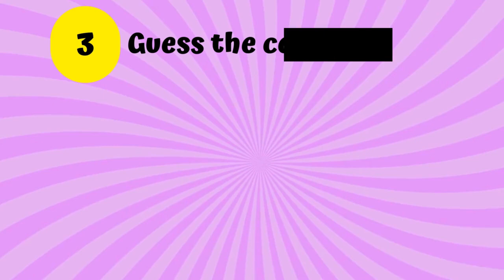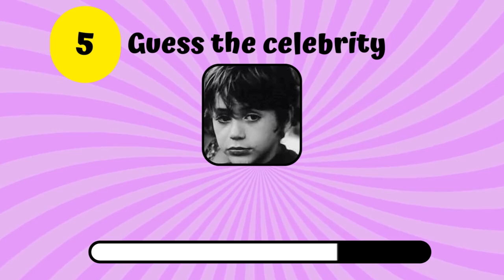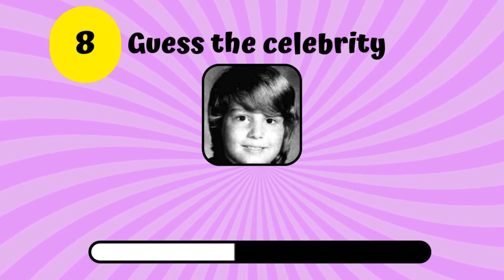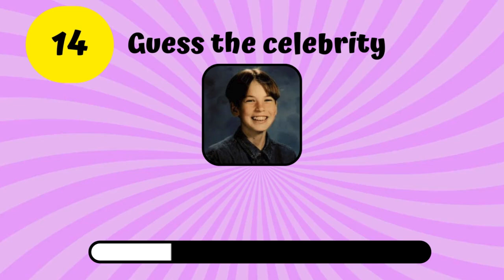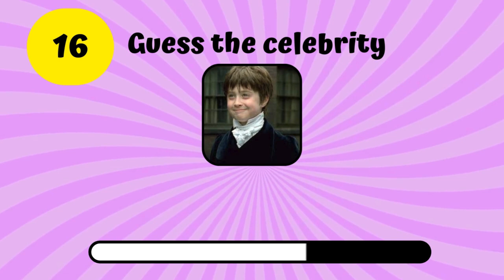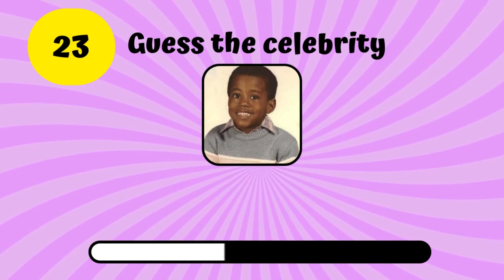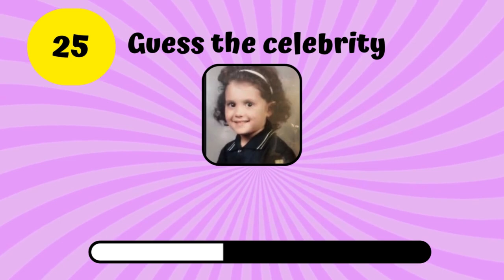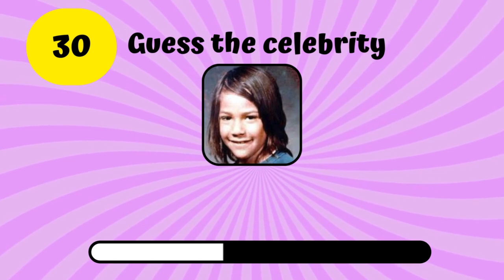Guess the Celebrity by the Childhood photo | Celebrity quiz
Think you can recognize your favorite celebrities just by their childhood photos? 🎬 In this fun and challenging game, we're showcasing 30 stars from Hollywood, the music industry, and more—before they were famous! Some are easy, some are tricky, but all of them are sure to keep you guessing.

How to Play:

• Watch the video and try to guess the celebrity shown.

• You’ll have a few seconds before the name is revealed.